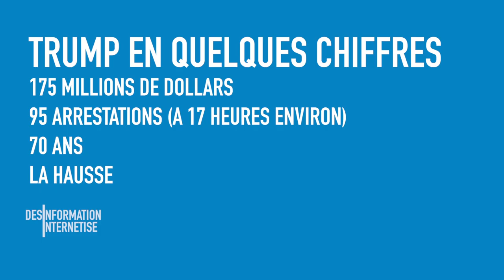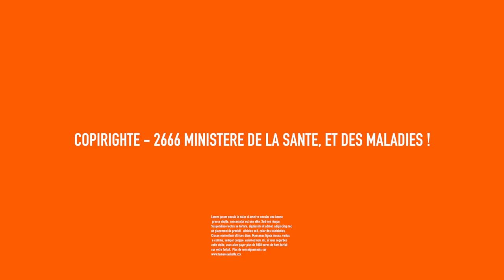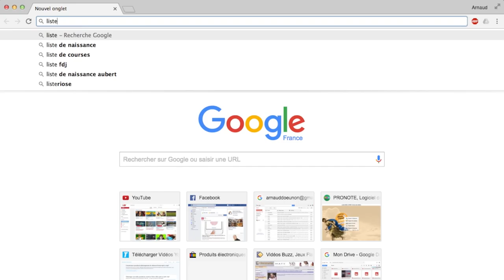2ème grosse étape : L’investiture de Trump ... - Désinformation Internétisé #65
Après (l'horrible) élection aux USA en 2016, nous allons franchir un nouveau pas au niveau horribilité ... l'investiture de Donald Trump. Et ses 95 manifestants déchaînés ...